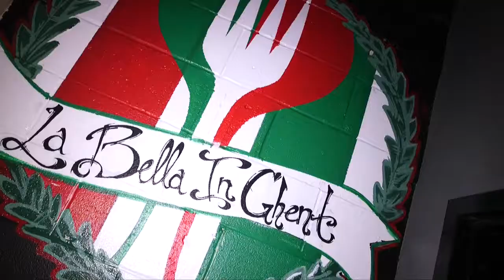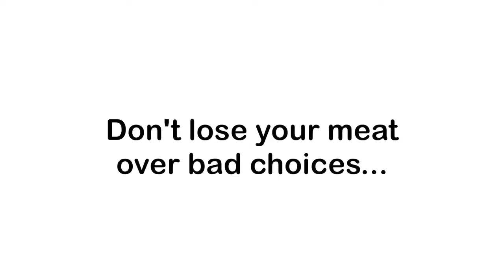Kickin' It in the 757 Episode 11 HD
Host Kevin Neff visits Andrea's Labella in Ghent, we get a preview of the Virginia Opera's "Samson and Delilah", chef Alvin Williams cooks up a new 5 Minute Chef as well as the premiere of "The Cocktail Zone".